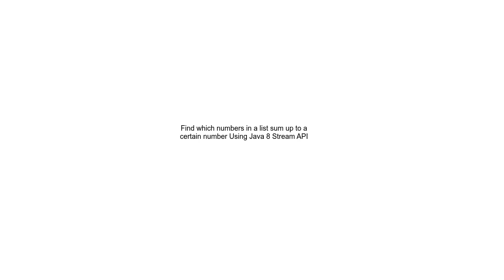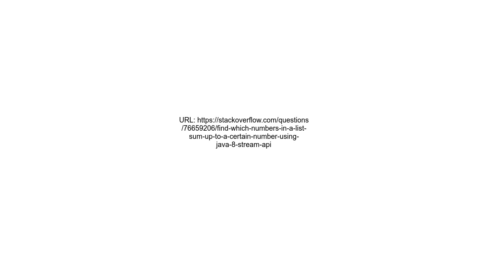Find which numbers in a list sum up to a certain number Using Java 8 Stream API